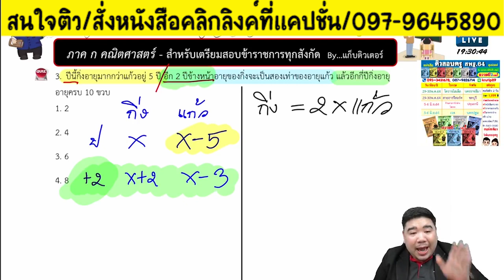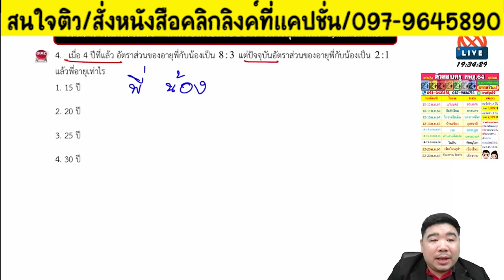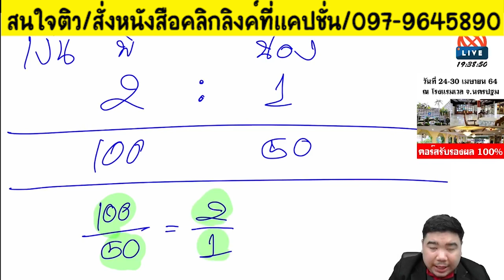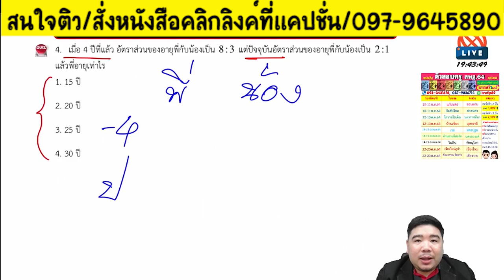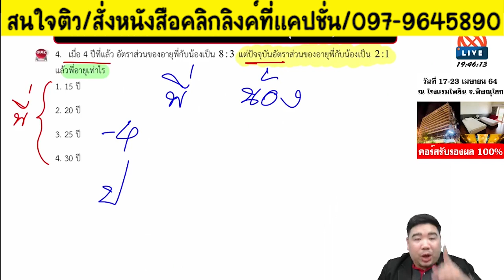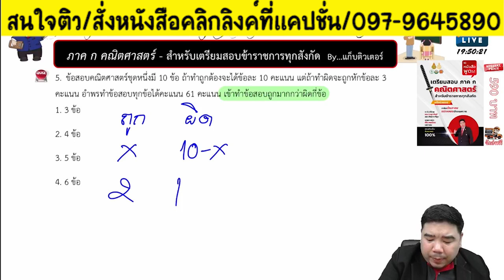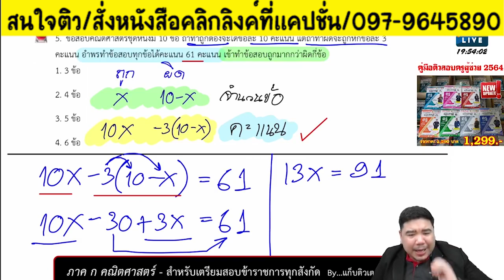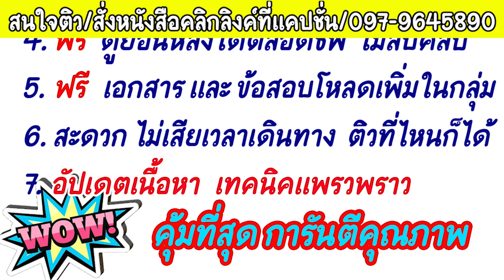📌คณิตศาสตร์ภาค ก. การนับอายุ นับกันเป็นยังจ๊ะ?